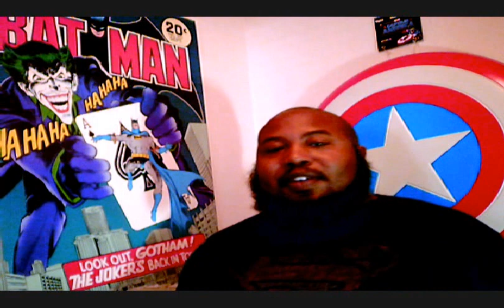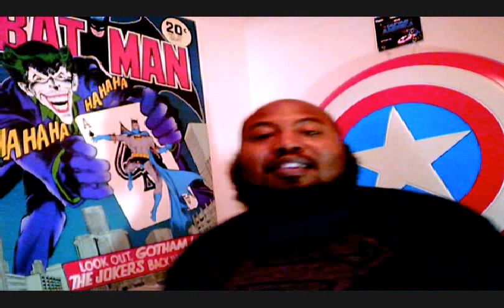Jim's Movies and Junk VLOG: Doctor Who:Day of the Doctor trailer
I share my fan boy thoughts on the new Day of the Doctor trailer while trying not to have a nerdgasm.